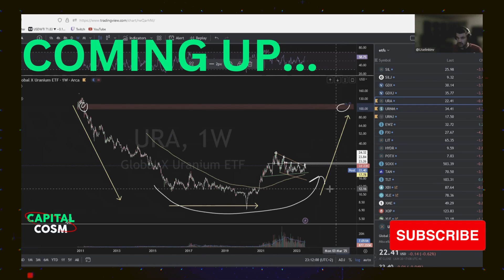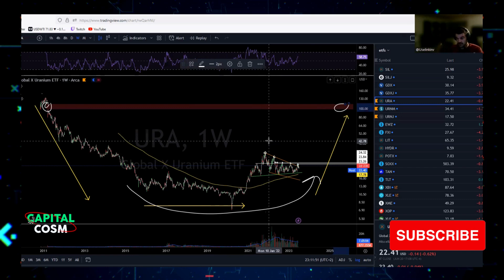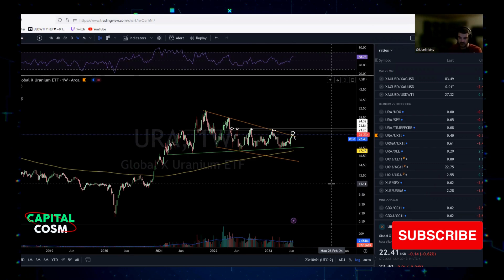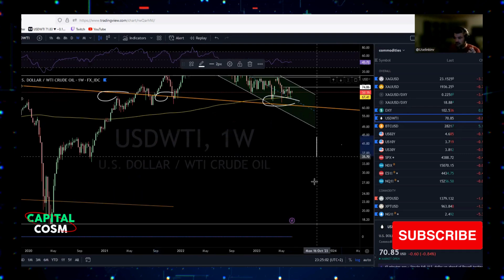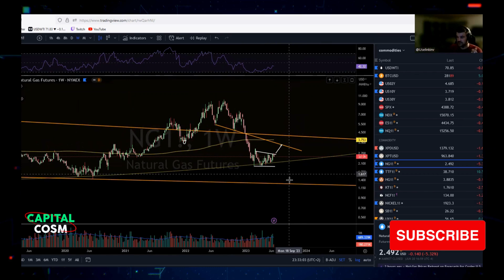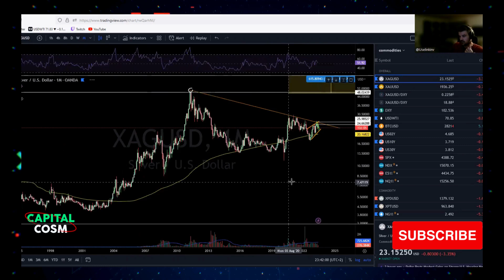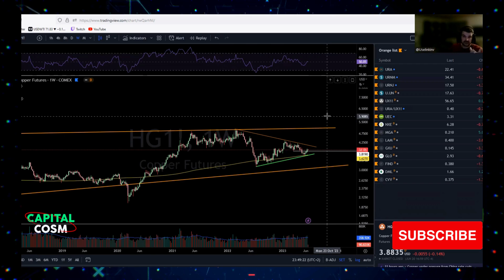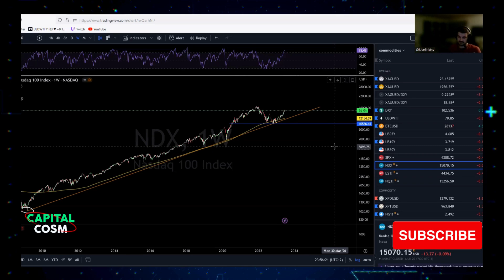🔴 Uranium Beats All Other Commodities!! Here's Why 🤯 | UseliNk